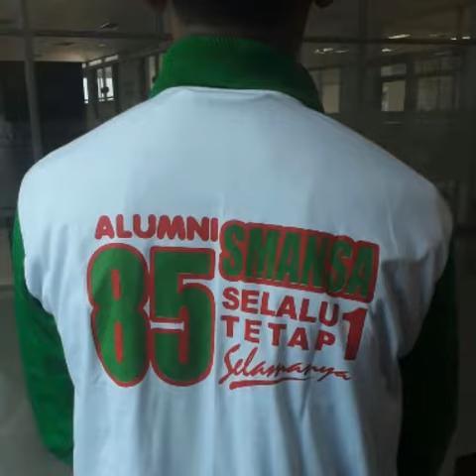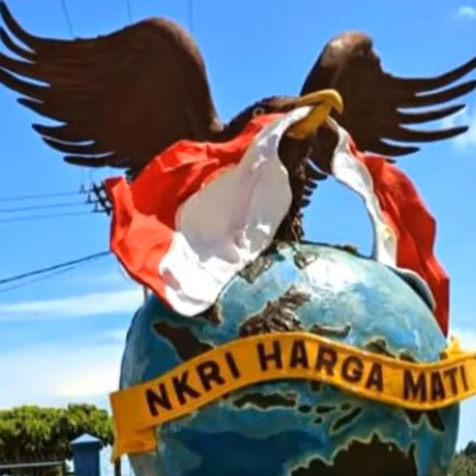Kidung Smansa85/33vokal,Jhony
Created by Video Media Center Smansa85